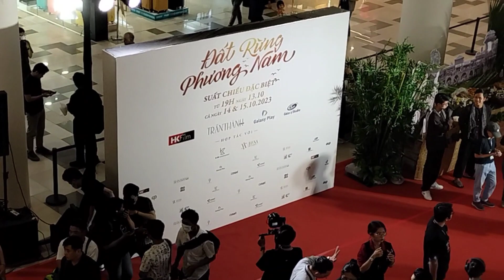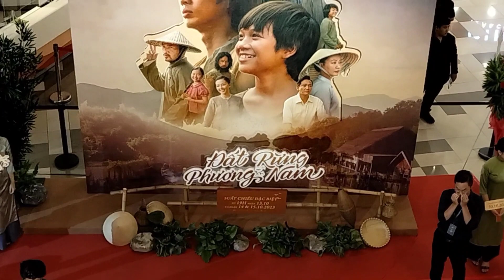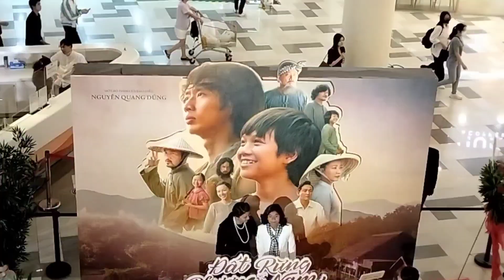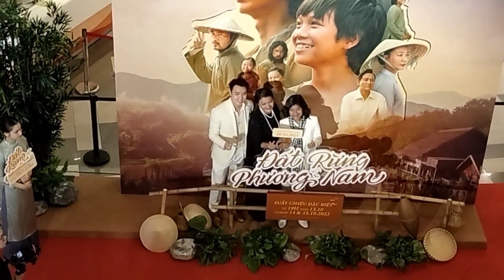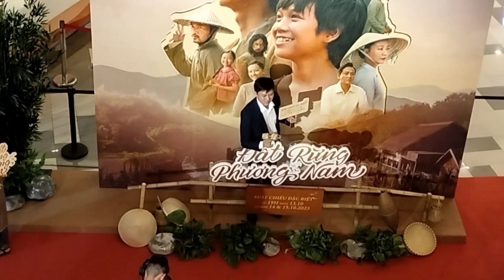Toàn Cảnh Đêm Ra Mắt Phim Đất Rừng Phương Nam Toàn Diễn viên Gạo Cội và trẻ hót nhất hiện nay